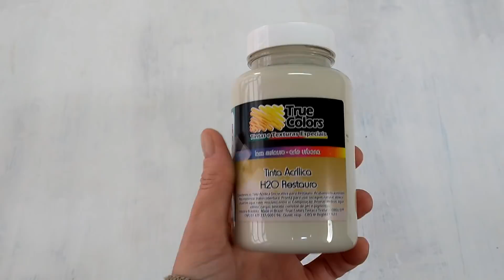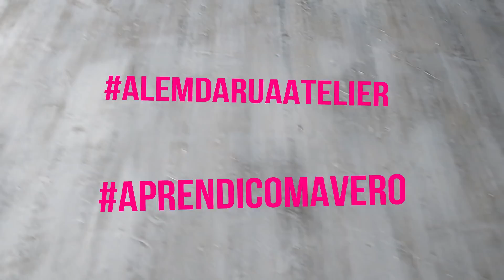DIY - Customização de uma mesa detonada!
A mesa da minha oficina estava horrível. Com uma das pátinas mais lindas que eu já fiz, deixei-a nova! Confira o passo a passo!

Lista de materiais:
. lixa 50 para madeira
. lixadeira Skill 200 W
. máscara e óculos de proteção
. trincha grande
Tintas da True Colors Tintas e Texturas:
. tinta PVA fosca para artesanato, na cor branca
. tinta restauro nas cores sand e branco
. betume metal ouro
* não utilizei verniz para proteger a pintura, pois estas tintas dispensam o uso do mesmo

Nosso canal é feito para quem gosta de colocar a mão na massa!
Tem mosaico, pintura de móveis, decoração, artesanato. Tudo com passo a passo e dicas incríveis, e sempre gastando pouco!
Beijossssssss
Vero ♥